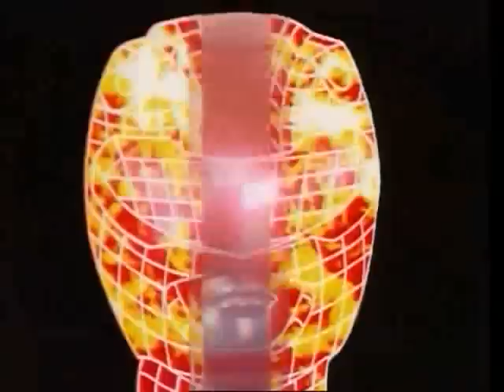MMPR 28 Isla de las Ilusiones Parte II By Moderatto Black